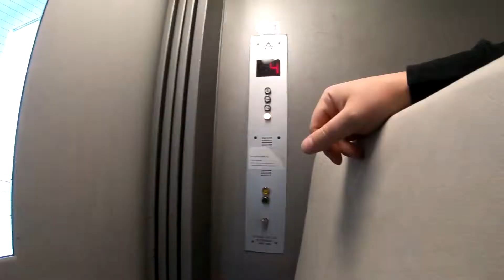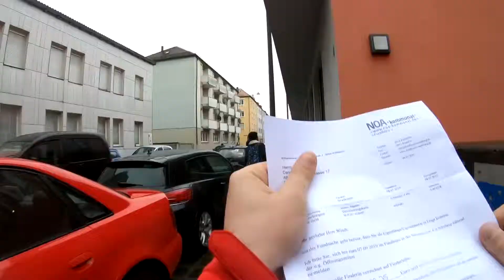incredere in omenire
Acum cateva zile am gasit o scrisoare in cutia postala, care ma infroma ca cineva mi-a gasit portofelul. Persoana a predat portofelul cu tot ce era in el 🤘. Super mega JAM. Exista speranta in viitorul omenirii jamilor😁.

💢Recilclare: veveve.jamreciclare.de